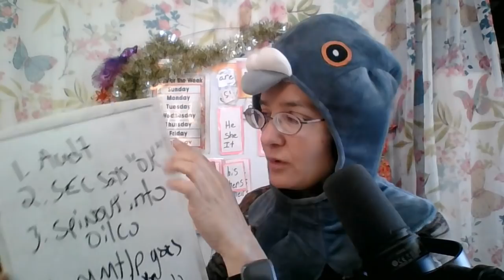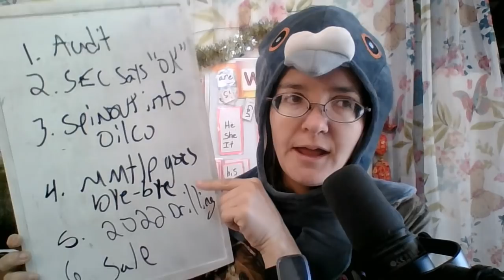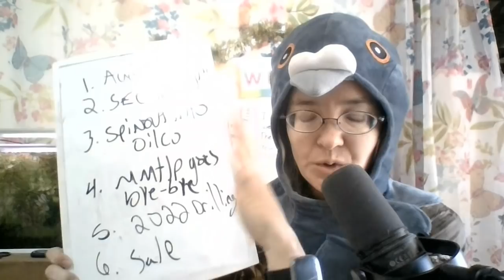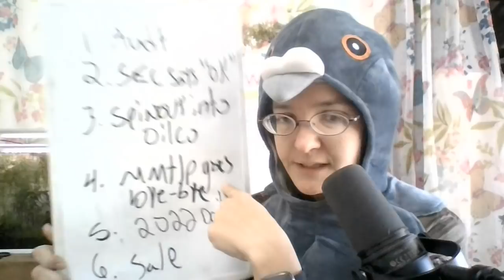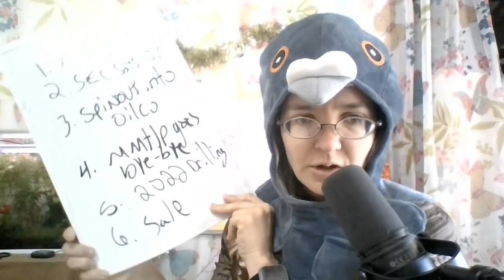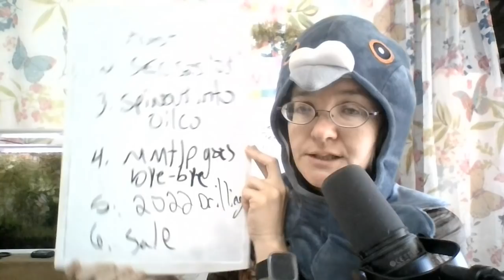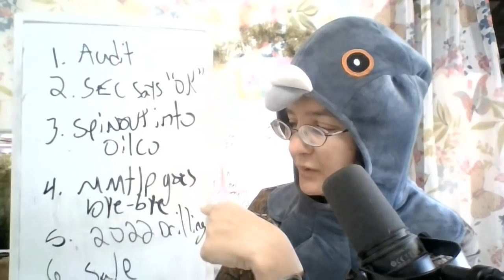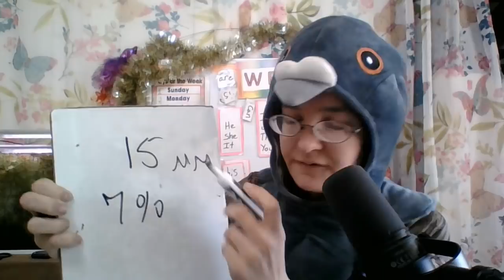MMTLP Special Dividend Update: 3-31-22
As expected, all we got at the end of the month was a letter from Meta PR about the continued efforts on the dividend. Here is the schedule and events going forward. Make it into a fun poster to hang on your wall. It can be a family activity. Remember your training. My enthusiasm remains very high on the dividend.